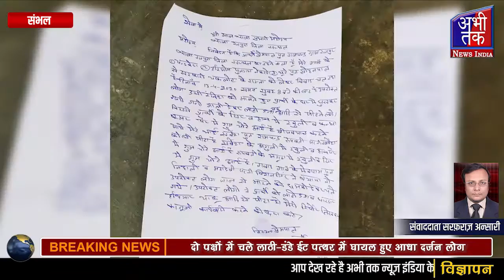दो पक्षों में चले लाठी-डंडे ईट पत्थर में घायल हुए आधा दर्जन लोग | Abhi Tak News